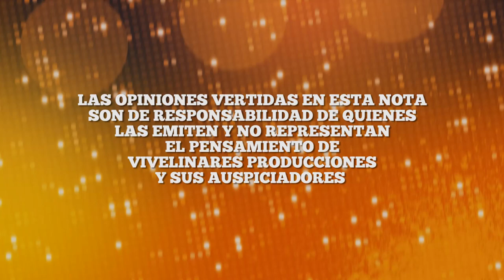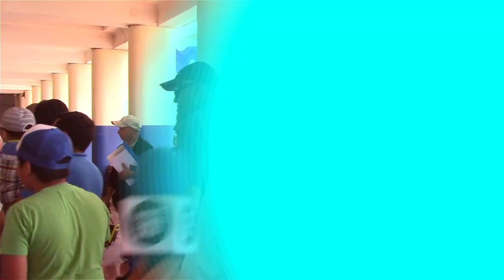Elecciones Maule Sur (Primera Vuelta)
En primera vuelta, salimos a entrevistar a los principales candidatos y candidatas del Maule Sur. Revisa el siguiente resumen en ViveLinares